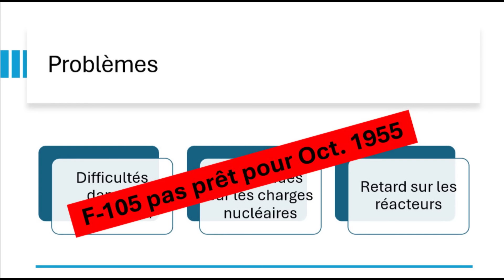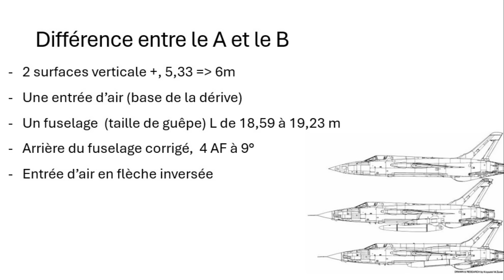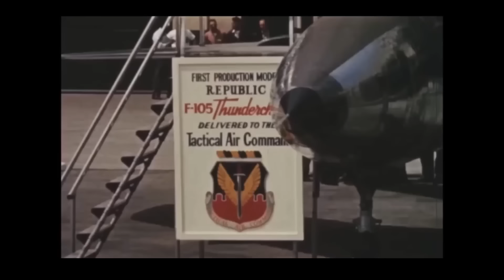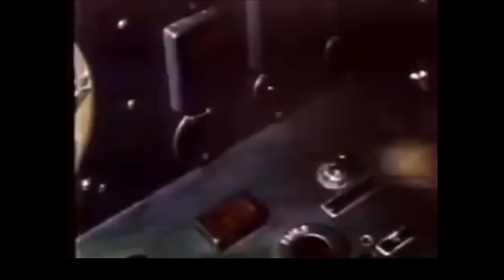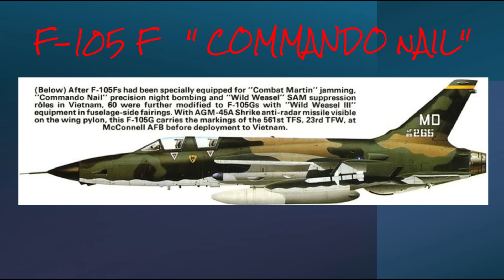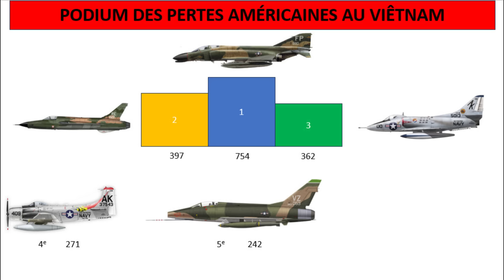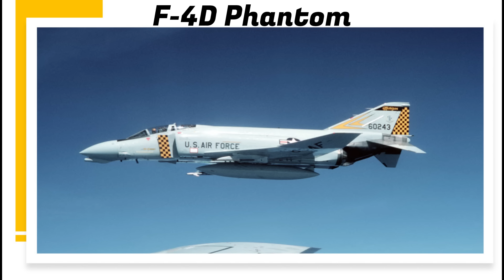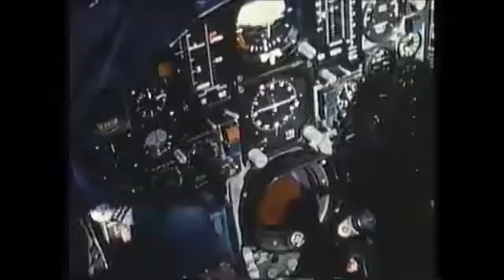F 105 Thunderchief - par Nicolas de Lemos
Aujourd'hui, nous vous convions à une quête fascinante, celle d’un colosse des airs, un héros oublié des sombres années de la guerre froide : le Republic F-105 Thunderchief, tendrement surnommé le "Thud". Conçu pour dominer les cieux avec une vitesse fulgurante et une puissance inégalée, le F-105 s'est illustré comme un acteur clé des missions de bombardement pendant la guerre du Vietnam.

Par Nicolas de Lemos